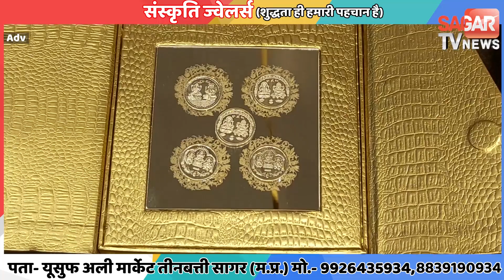सागर-खाद का संकट बरक़रार, घंटो लाइन में लगने को मजबूर किसान || SAGAR TV NEWS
सागर-खाद का संकट बरक़रार, घंटो लाइन में लगने को मजबूर किसान